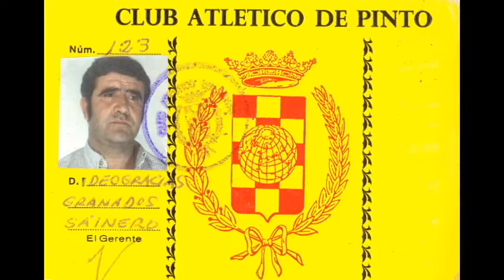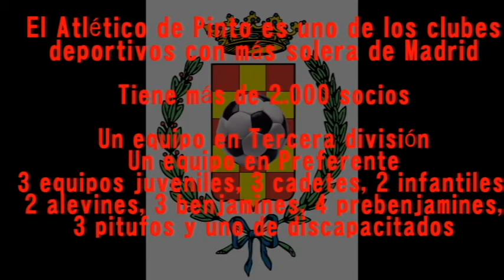50 aniversario Atlético de Pinto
Carlos Lapeña es el autor de "Club Atlético de Pinto 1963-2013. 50 años de historia, 50 años de vidas", libro que le encargó la Comisión del Cincuentenario y con el que la entidad cierra los actos conmemorativos realizados con ocasión de esta efeméride. La edición del libro ha corrido por cuenta de la pinteña editorial Alfasur.

La obra hace un repaso por toda la historia del club a través de sus presidentes, entrenadores, jugadores, equipos, afición y símbolos. Tiene también un interesante apartado estadístico, obra de Jesús Casado, y numerosas fotos de personas, equipos y momentos importantes para la entidad. Es, en definitiva, un libro-documento que todo aficionado del Club Atlético de Pinto le gustará leer.